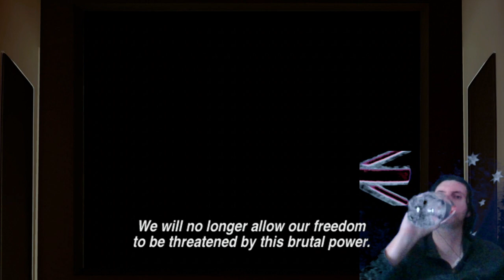The First 15 of Spikeout: Final Edition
LEO plays the first 15 minutes of Spikeout: Final Edition